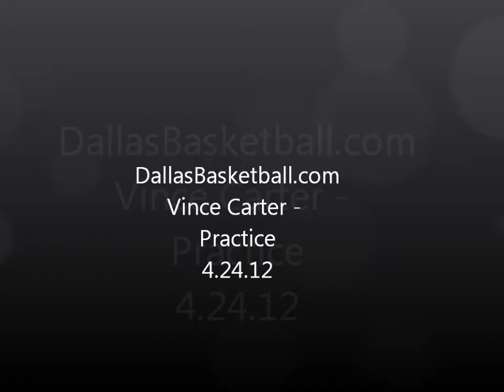Carter Practice 4 24 12